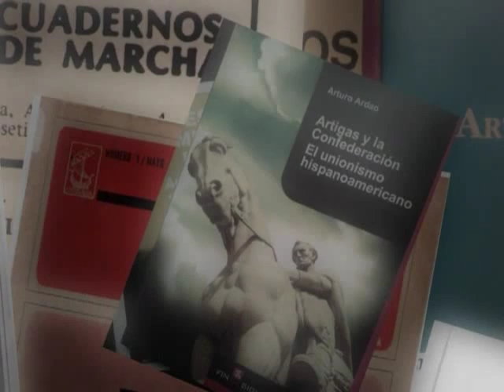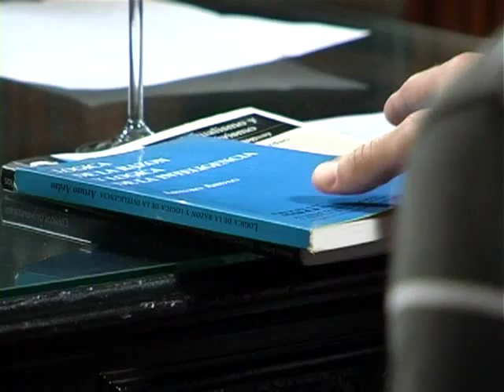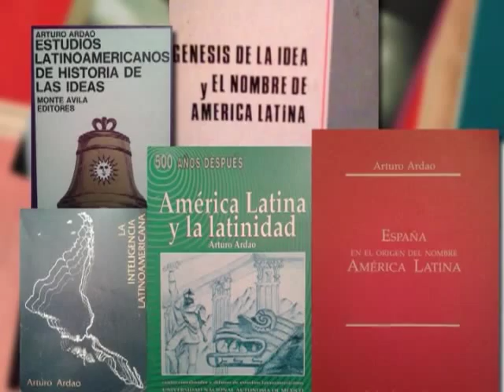Diálogos con Nuestros Pensadores: Arturo Ardao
Cuarto programa del ciclo 2013 de Asuntos Públicos "Diálogos con Nuestros Pensadores".

Ana Ribeiro y Pablo Da Silveira junto a Pablo Romero y Adolfo Garcé, recorren el pensamiento de Arturo Ardao: El lugar de Ardao en la historia de las ideas en América Latina: ¿quiénes lo influyeron? ¿Cuánto influyó? ¿Cuáles fueron sus principales aportes? Su visión del liberalismo y de la identidad de América Latina. Su legado.

Arturo Ardao nació en Minas, Lavalleja, el  27 de septiembre de 1912.

Filósofo, abogado, periodista y docente. Fue decano de la Facultad de Humanidades y Ciencias.

"La dedicación a la historia de las ideas en el Uruguay y, dentro de ellas, a las filosóficas y religiosas es, sin duda, el rubro más importante en la significación cultural de Arturo Ardao. Es considerable en este aspecto su aportación —que es la aportación uruguaya casi "in totum"—, rigurosa y metódica como pocas, a ese proceso en que América redescubre su pensamiento..." Carlos Real de Azua.

Fue uno de los principales referentes intelectuales del siglo XX en el Uruguay. Junto a otras personalidades de la vida social, política y cultural del Uruguay como Carlos Quijano y el maestro Julio Castro, en el año 1939, participa del proceso fundacional del semanario Marcha.
En el año 1958 integra la delegación uruguaya en la Asamblea de la UNESCO desarrollada en París, Francia.
Su carrera docente lo lleva a ser nombrado decano de la Facultad de Humanidades y Ciencias durante el complejo período de 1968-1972.
En Caracas continúa su actividad universitaria como investigador del Centro de Estudios Latinoamericanos Rómulo Gallegos (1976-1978) y docente en la Universidad Simón Bolívar (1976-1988).
Su primera obra, en coautoría con Julio Castro, Vida de Basilio Muñoz, es editada en el año 1937. Dentro de su extensa obra se destacan: La filosofía en el Uruguay en el siglo XX, México, 1956; Filosofía de lengua española, Montevideo, 1963; Génesis de la idea y el nombre de América Latina, Caracas, 1980; Espacio e Inteligencia, Caracas, 1983; Nuestra América Latina, Montevideo, 1986; La inteligencia latinoamericana, Montevideo, 1987; Lógica de la razón y lógica de la inteligencia, Montevideo, 2000. (Fuente: Editorial Fin de Siglo

Encuentro realizado en el Ateneo de Montevideo.

Asuntos Públicos

6/11/2013

Montevideo, Uruguay